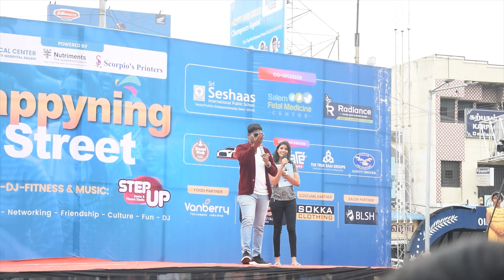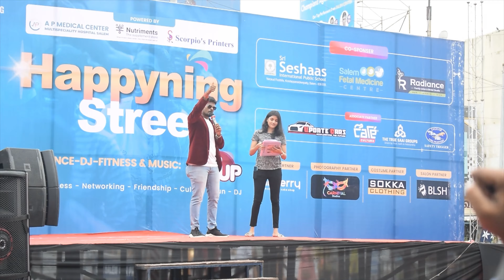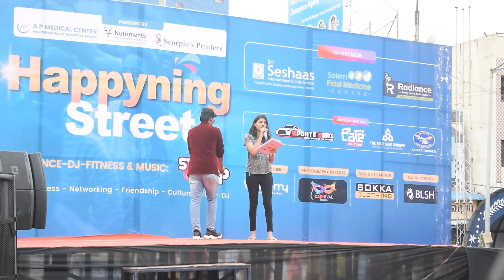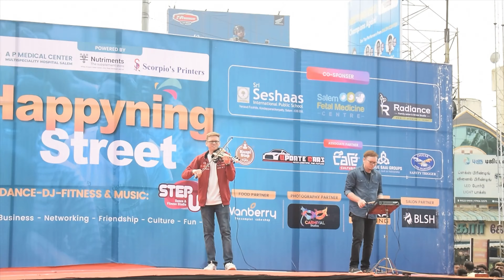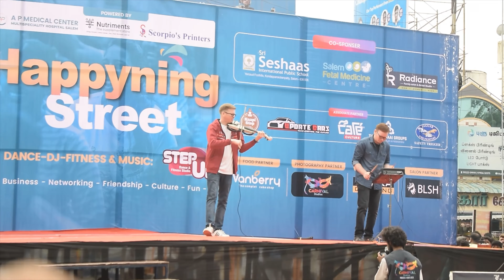Salem Happening Street Full Event